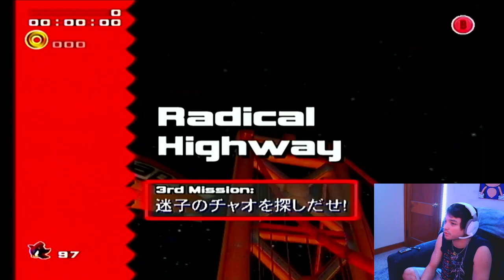SA2 JP Shadow A's Part 1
NEW ROOM BOooiiiIII!!!